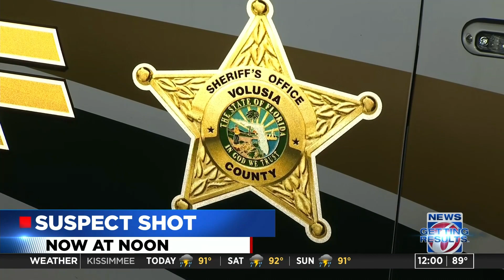Ambush in waiting:’ Volusia deputy shoots armed man